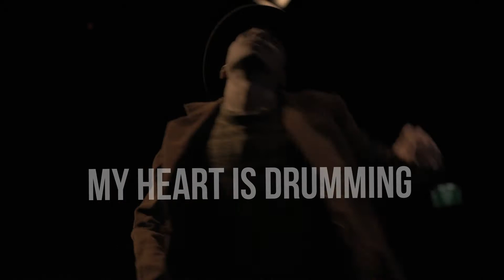Pieke Joue - My Heart is Drumming (trailer)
My heart is drumming - performance by Pieke Joue trio:
vocals/guitar: Pieke Joue
didgeridoo/cajon: Patrick Lieffers
dance & movement: Fernando Oliveira

didgeridoo-fragment Patrick Lieffers/Leolog 'Red Sand'

Camera: Mert Budak
Editing: Anne Marie Verhoeven
Photo: Jasmine Melrose
Pantalone Theatre IJsselstein (NL), 1st November 2020